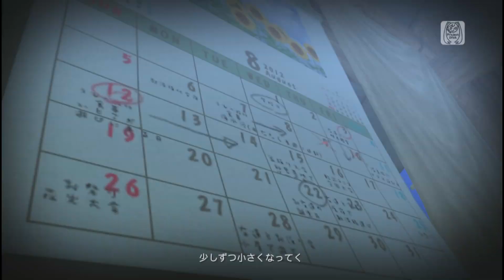【初音ミク】タイムマシン【Project DIVA F】追加演出